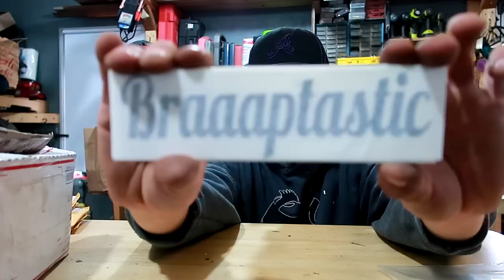WHAT CAN YOU CUT WITH FIDGET SPINNER?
I glued paper to a fidget spinner and started cutting things.

On today's video I play with a very dangerous fidget spinner I made myself. Make the garage a little more efficient.

FAN MAIL:
3DMachines